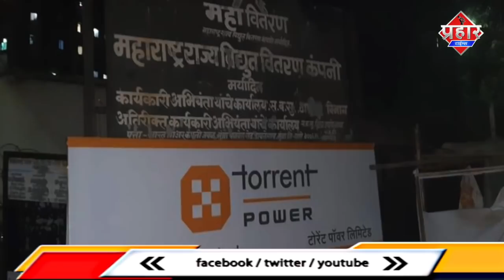किस्मत कालोनी में केबल बनते समय हुआ ब्लास्ट कर्मचारी झुलसा | Firoj Hashmi | Prahar Times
टोरेंट पावर का कर्मचारी झुलसा
मामले को दबाने की कोशिश
किस्मत कालोनी में केबल बनते समय हुआ ब्लास्ट कर्मचारी झुलसा ||